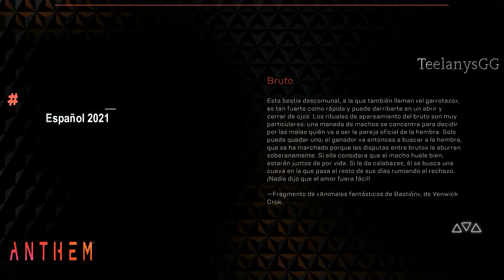ANTHEM l Capitulo #20 en Español 2021 l Derrota de Talon l Derrota de Titanes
Hola Amigos de Nuevo aquí en el Canal saludando a todos, desde hoy full episodios de este juego de pc Masivo en Linea por Origin Games Anthem
como Suena el nombre, es un juego ambientando en una guerra de alabardas trajes donde nosotros como pilotos seremos capaces de lograr grandes hazañas, veremos criaturas pasivas y desconocidas.
Este Juego esta Increíble para pasarlo el rato con ustedes y que lo vean tanto la cinemática como los capitulo que vienen a continuación.

Este Juego tiene lo suyo, Jugaremos en el Modo Cooperativo online.
Modo de Juego Campaña modo Online con Mas de 3 jugadores.
Modo y Dificultad que elegimos en el combate de Nuestros Equipos.
Cada level nos desbloquean nuevas habilidades y mas armas por descubrir.

El juego lo pueden jugar por 10 horas en el modo free to play si les agrada échenle un vistaso y no se arrepentirán de pasarlo bien.
si les gusta este tipo de juegos pues les invito a que lo vean y pues lo estoy pasando en modo dificil .

por otro lado aqui te dejo mis nuevas Guias de otros Juegos!!

Si dejaste de Jugar Perfect World International ! pues vuelve por que estaré revelándote mas guías y tutoriales a nivel 100+ donde podrás desbloquear nuevas habilidades en estado divino Temporada 2 Perfect World mas de 500 Episodios en Español.

Nuevos Gameplay diario entre 5-7 capitulos full... Completo y espero que te guste.